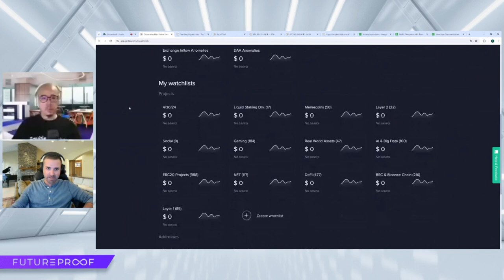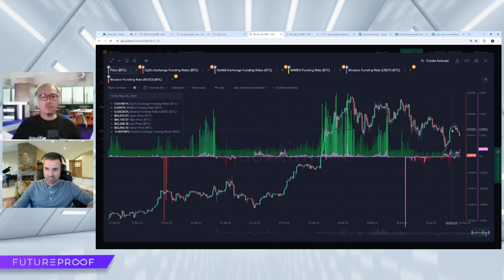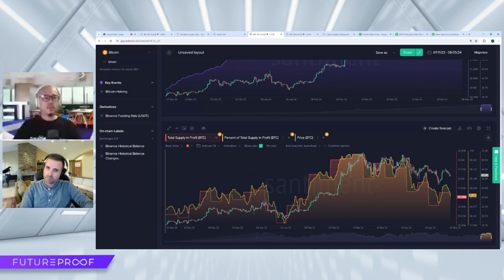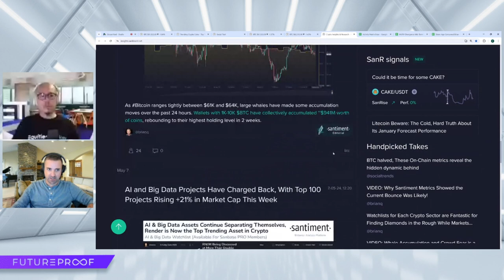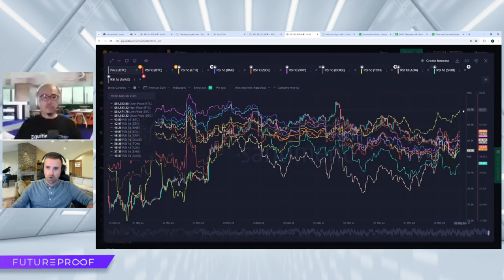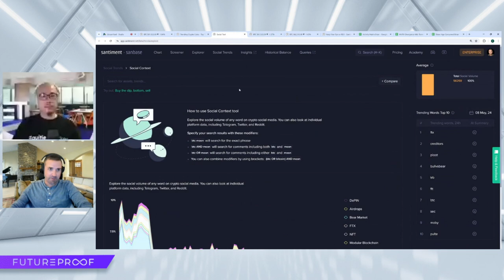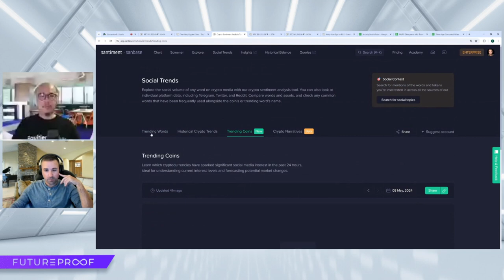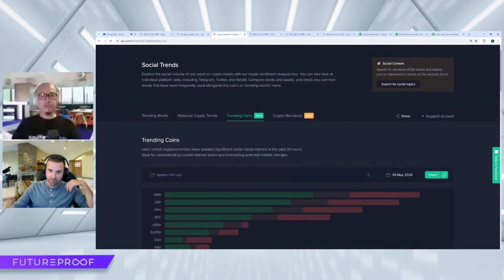Bitcoin's Ranging Period Seeing Traders JUMPING OFF the Ship!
Santiment catches up with our friends at @EquitiesTracker to look at some of the top metrics driving crypto markets, including traders' fud and how that may impact a potential rebound!

Enjoy all of the best metrics offered to the community with a free Sanbase PRO account here!

00:00 Bitcoin Price Volatility: Market Concerns
02:48 Mixed Market: Meme Coins Lead, Other Assets Follow
05:25 Bitcoin Traders: Indecisive in Ranging Market
07:46 Bitcoin Inflows & Outflows: New Money Drying Up?
10:11 Bitcoin Rebound: Back to April 27th Levels
12:38 Understanding Bitcoin's MVRV Metric
15:20 Trading Insights with 30-Day MVRV
17:40 FTX Creditor Repayment: Up to 118% Cashback!
20:00 Global Crackdown: Monero & XRP Impacted